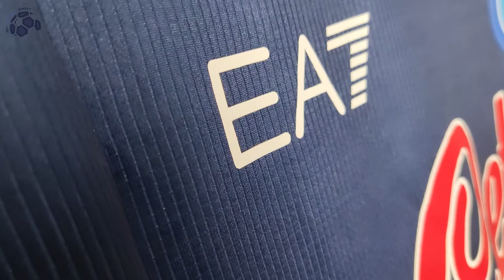Kitgg1 21/22 Napoli Maradona Dark Blue Jersey (Player Version) Unboxing Review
21/22 Napoli Maradona Dark Blue Jersey (Player Version) Unboxing Review

🕘 Timecodes
00:06 - Overview
00:30 - Details View
01:38 - Ranking
02:03 - Dimensions & Try ON